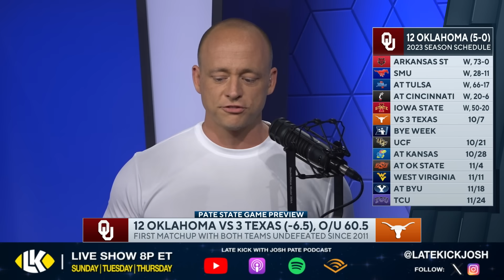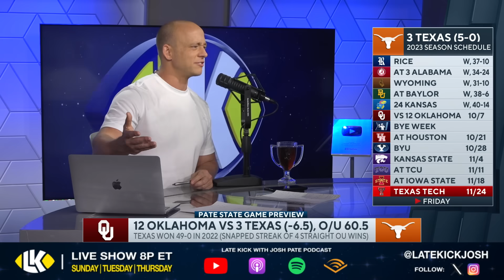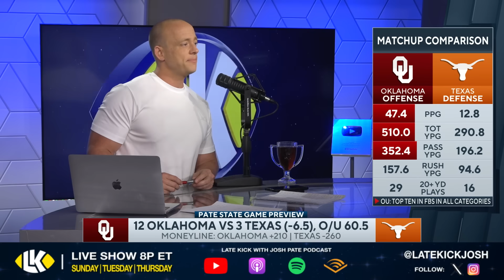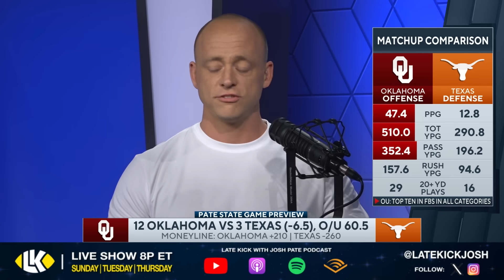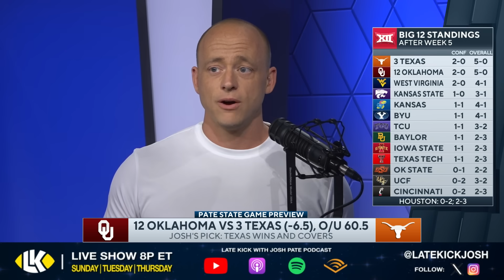Texas vs Oklahoma - Preview & Prediction (Late Kick Cut)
Texas vs Oklahoma is one of the biggest games on the week six College Football slate with Steve Sarkisian and the Longhorns looking to take down Brent Venables and the Sooners. On Late Kick Live Ep 437 Josh Pate broke down the matchup along with several keys he feels will decide the outcome. Will we see Dillon Gabriel and the Oklahoma offense able to overpower Texas? Could we see Quinn Ewers light it up against the Sooner secondary? Let us know what you think in the comments below and be sure to SUBSCRIBE to the channel and CLICK THE BELL for notifications as we bring you multiple live shows per week!